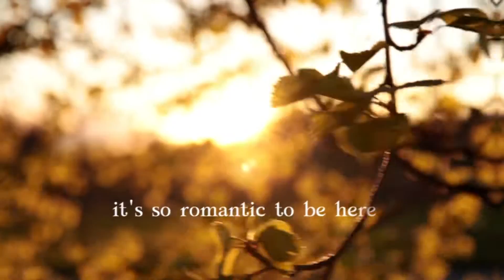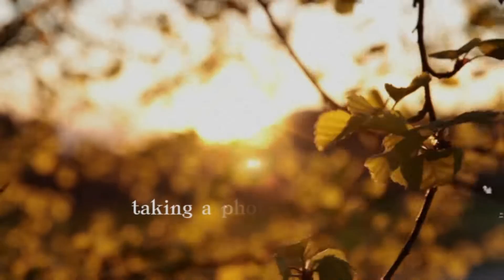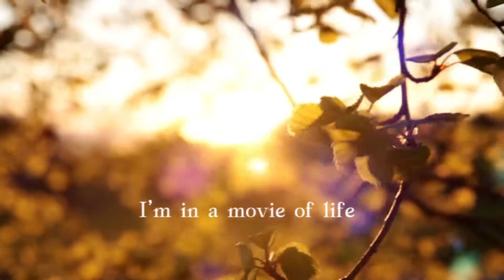MOOMINISUN – Movie Of Life (Lyric Video)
Official lyric video for "Movie Of Life" by MOOMINISUN

Lyrics:

Go

It’s been a long long day
Since we met on the pavement
I'm tired of it like I'm in jail

Lights around
And on the ground
In a puddle
I see your reflection

(MOOMINISUN)

I’m in a movie of life
Taking a photos by eyes

The world immerses me itself
It's so romantic to be here
Flowers in my soul
And I can’t move at all

Oh-oh-oh-oh-oh-oh
Oh-oh-oh-oh-oh-oh

Rain behind me
Rainbow guard me
Of life